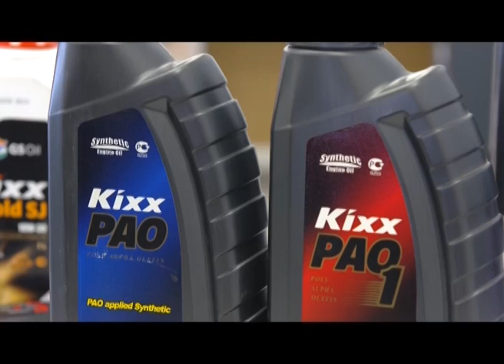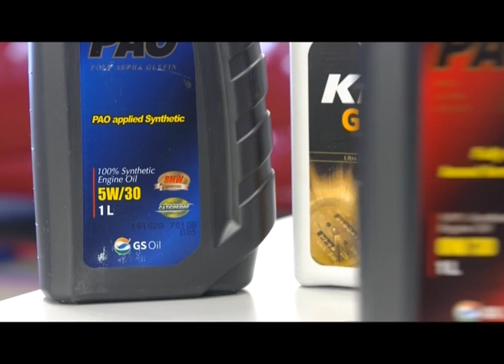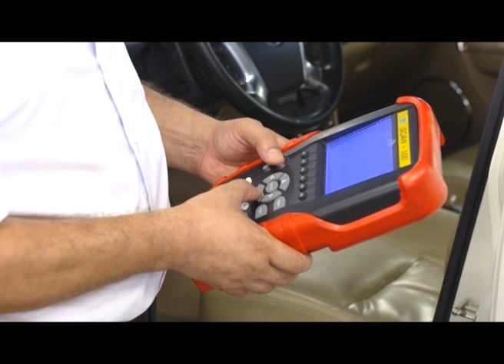Payız-Qış hazırlığı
Avtomobilinizi Performance Center-ə gətirin, onu qışa hazırlayaq.